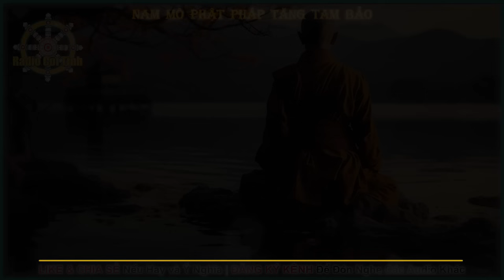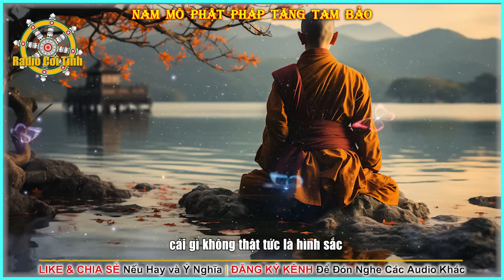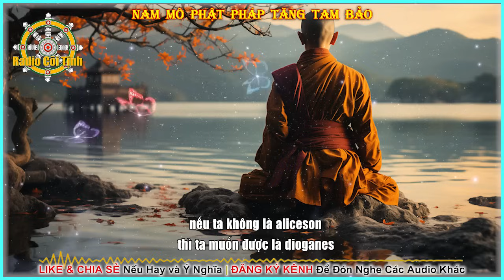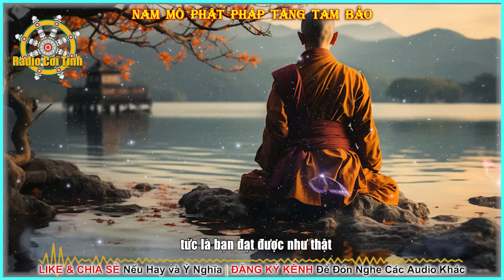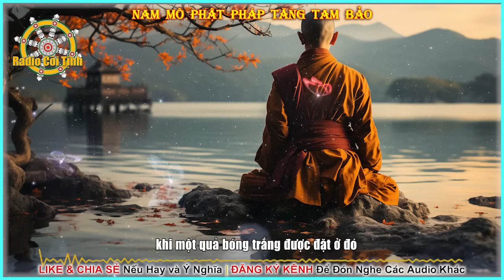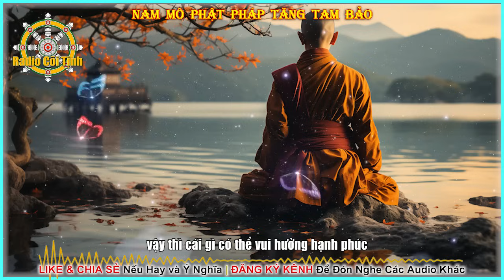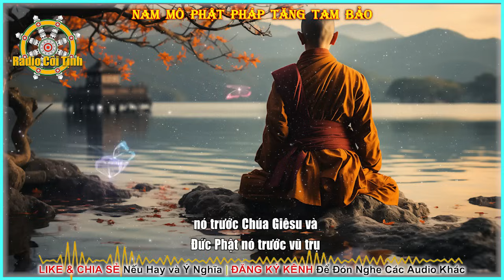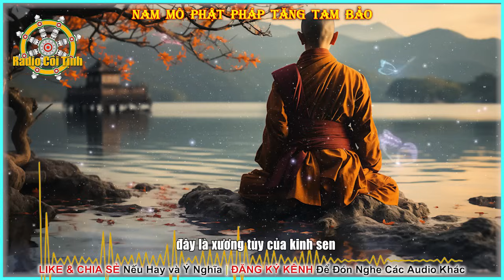Lược Giảng Tâm Kinh Bát Nhã | Thiền Tông Chỉ Nam – phần 8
THIỀN TÔNG CHỈ NAM
Tác giả: Thiền sư Sùng Sơn
Chuyển tiếng Việt: Thích Giác Nguyên
Người đọc: Radio Cõi Tịnh
►Đăng Ký đón nghe Audio miễn phí:
Mục Lục
0:00 Intro
0:13 Kinh Ma-ha Bát-Nhã Ba-la-mật-đa
30:34 Kinh Đại Bát Niết Bàn
50:20 Kinh Pháp Hoa
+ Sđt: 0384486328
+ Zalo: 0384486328